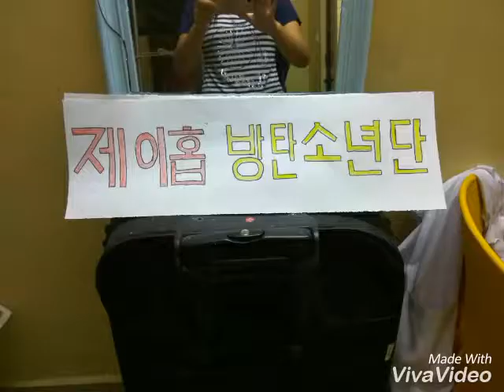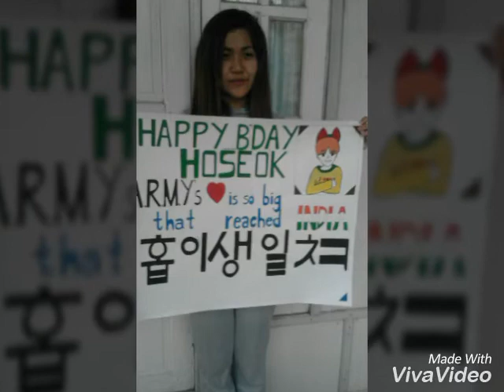J-hope birthday project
world loves you Hoseok.Jhope birthday project from Mizoram India.